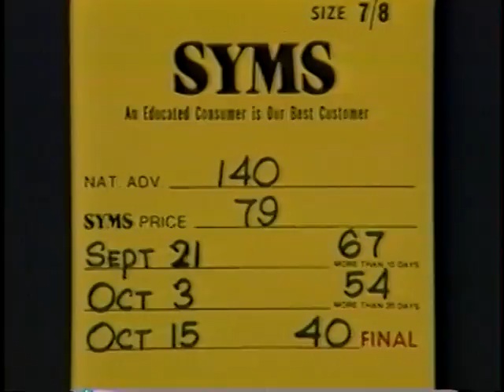SYMS clothing store Commercial 1984 Version 2